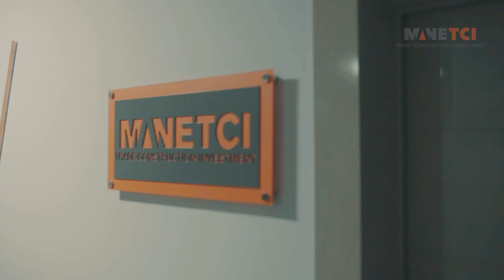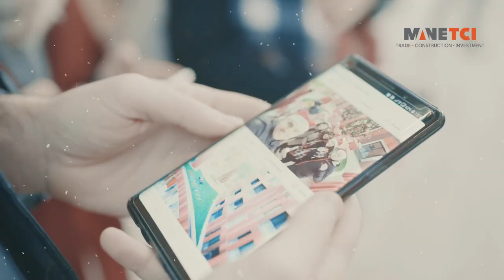ManeTCI - Season's Greetings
ManeTCI ju uron gëzuar festat!
Wishing you happy holidays, and a new year filled with prosperity and success from ManeTCI!